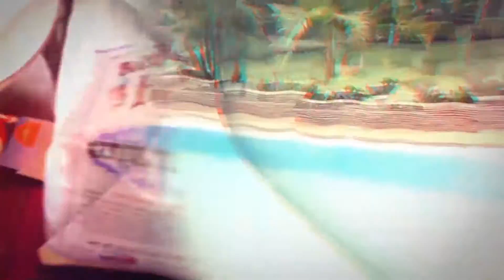Glam & Style with Pooja Episode 5 - Top 5 Valentines Gifts For Him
On This Episode Pooja Tells Us About Top Five Valentines Gifts For Him! Valentines Gone But Everyday Should Be Special For Him! Check It Out!